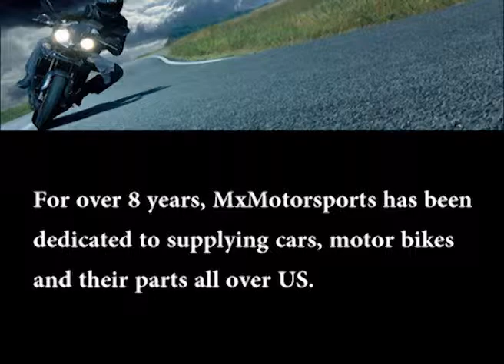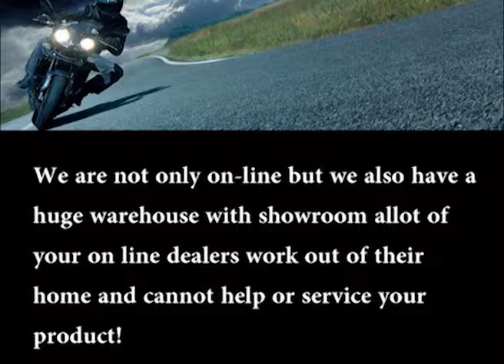Motorcycle, Scooter, Moped, Racing Go kart, Bikes one stop shop MxMotorsports Inc.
MxMotorsports Inc. has been supplying ATV's dirt bikes, go karts, scooters and mopeds to power sports enthusiasts in the US with great appreciation for more than 8 years. Mx motorsports has immense reputation and familiarity all over the world for supplying superior quality motorcycles , scooters /moped, scooter parts, racing go karts, off road go karts, electric bike, three wheel, trikes, electric car, pit bikes, utility vehicles, ATV quads, pit bike parts, motorcycle helmets. We have achieved a great admiration by offering top quality product. Our main purpose is to offer best quality vehicles, commendable customer service & satisfaction and to make our customer 100% pleased.

We take pride greatly by announcing our new storehouse located in south Florida for all the latest outdoor motorsports requirements. We have been offering top quality products, best collection and the most reasonable prices with commendable customer care and sale service in the industry.

We always not only focus in high quality ATV's dirt bikes, pit bikes, off road go karts, scooters, mopeds, motorcycles helmets, parts and accessories but also provide maximum collection of vehicles at affordable price. We also have been offering free technical support for life to all of our customers with great appreciation.

Therefore, come and see and discover what made Mx motorsports unique for delivering superior quality motor sports vehicles and number one online dealer.

We have been providing well-informed and friendly customer service staffs who are standing by you to assist you to choose the most ideal product. So if you have any question then directly ask our professional customer service staffs.